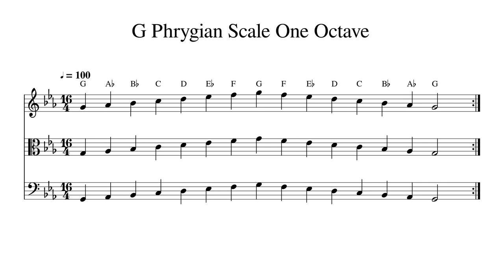G Phrygian Scale One Octave at 100bpm Backing Track BnW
Play or sing along. This track features double bass, cello, viola and violin playing G Phrygian Scale One Octave at 100bpm. Sheet music is provided on G treble clef, C alto clef and F bass clef.